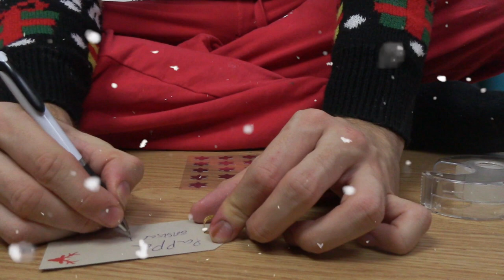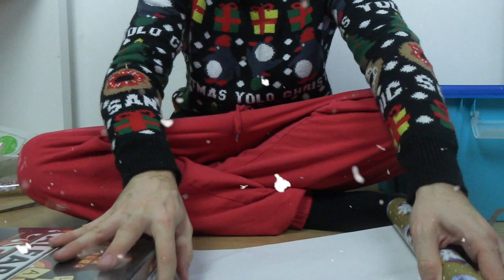Dag 8 av 24 days of christmas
Videon är filmad med : Canon legria mini x eller min canon 70d